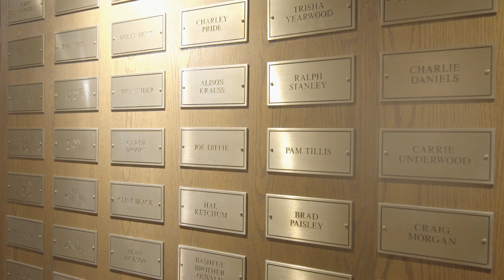Everette | My Opry Debut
Kentucky natives Brent Rupard & Anthony Olympia, of the Country Music duo Everette, take the Opry Stage by storm for their Grand Ole Opry Debut. The guys get the crowd singing along with a familiar song from the movie “O Brother, Where Art Thou?” which coincidentally is where the inspiration for their band’s name came from.